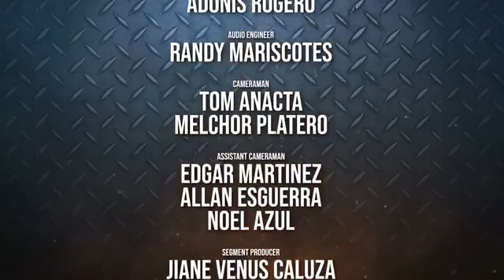TUTOK ERWIN TULFO 2.0 | FEBRUARY 10, 2020 FULL EPISODE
PANOORIN AT I-SHARE:

1. SASAGUTIN NG GOBYERNO PAGCHECK-UP AT PAGPAPAGAMOT NG MGA PASYENTE NG NCOV SA GOVT. HOSPITALS
2. DUMATING NA SA BANSA MGA PINOY GALING WUHAN, CHINA AT NAKA-QUARANTINE NA SA CAPAS, TARLAC
3. DOJ ILALABAS ANG DESISYON TODAY KUNG KAKASUHAN NA NAMAN NG SEDISYON SI DELIMA AT IBA PA DAHIL SA KWENTO NI “BIKOY” NA INUTUSAN SYA NA IDAWIT ANG PAMILYA DUTERTE SA DROGA